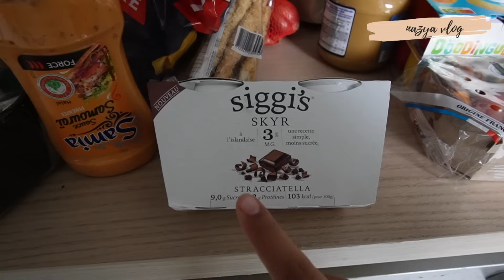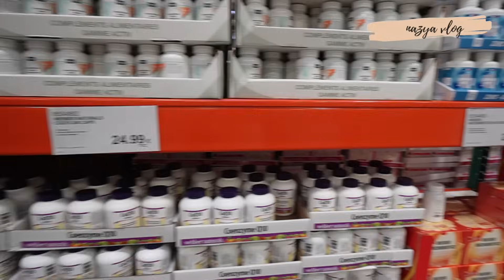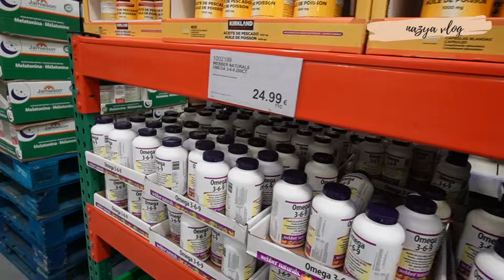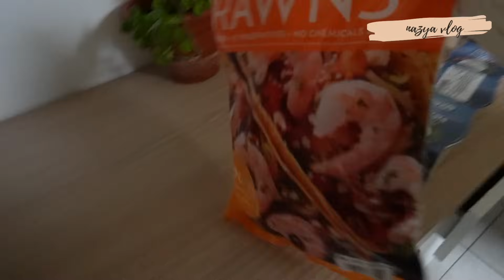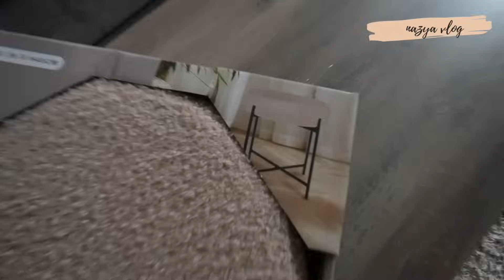DES GROS CHANGEMENTS À VENIR | DES PETITES CHOSES À VOUS DIRE 🫶🏽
VLOG FAMILLE
ROUTINE
RECETTE
MAMAN
RETOUR DE COURSES
HAUL
ZEEMAN